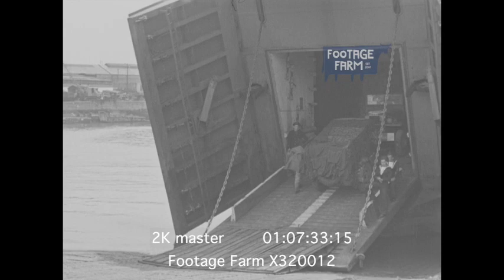2ND ARMORED FRENCH ARMY, SOUTHAMPTON 1944 (2K footage) X320012 | Footage Farm Ltd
2ND ARMORED FRENCH ARMY, SOUTHAMPTON, ENGLAND, 07/30/1944